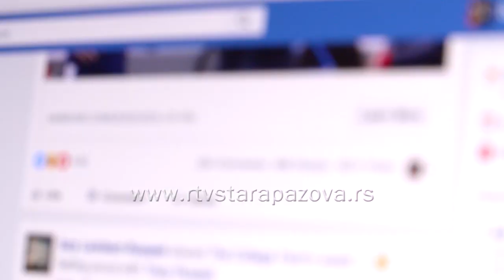Zaštita dece od uticaja interneta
Mladi umovi su najosetljiviji na digitalnu tehnologiju a takođe i najizloženiji njenom uticaju. Istraživali smo kakve posledice to ostavlja na njihov razvoj i na koji način ih zaštiti od negativnih uticaja društvenih mreža.